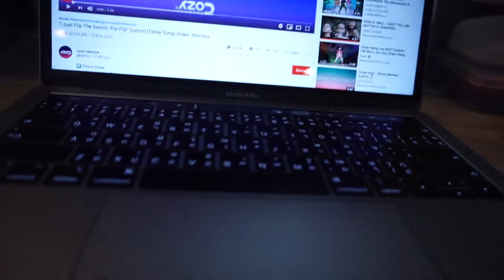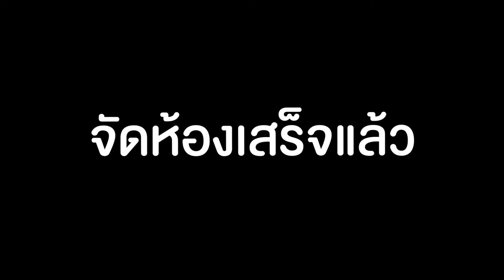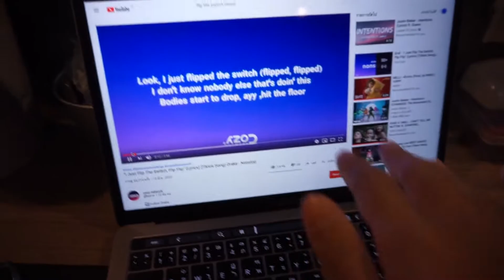เบื้องหลังชาเลนจ์ Flip the switch challenge (โคตรฮา)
อันนี้คือเบื้องหลังชาเลนจ์ Fip the switch challenge 55555555

ช่วงนี้ covid 19 กำลังระบาด อยู่ห้องว่างๆใครเบื่อ ชวนแฟนทำตามได้นะครับ